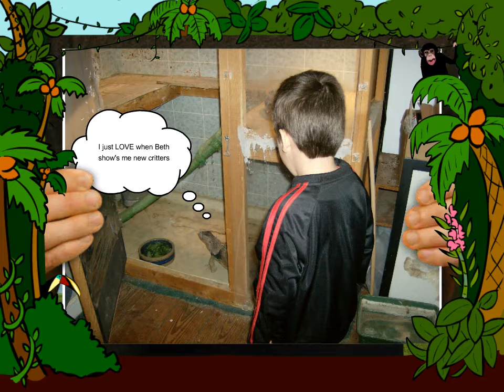Critter Camp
Trying out a new program with the computer...Not bad for my first attempt.Will take some getting used to though not like the windows program.